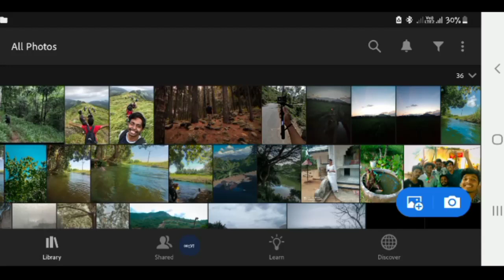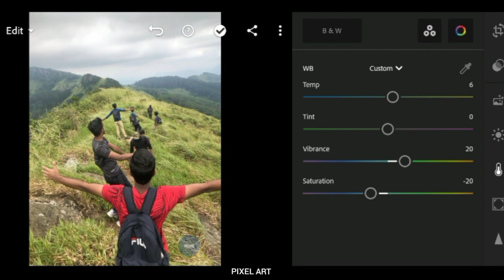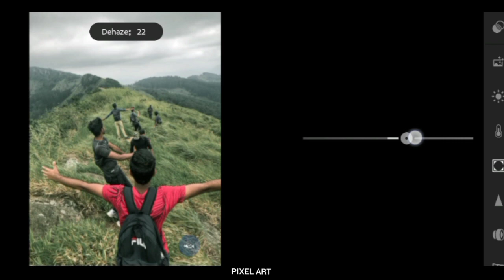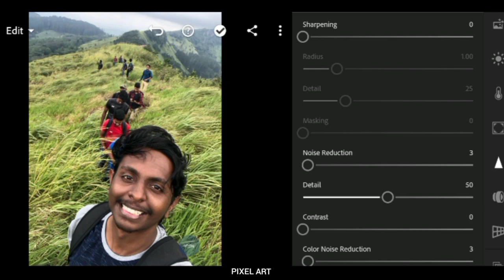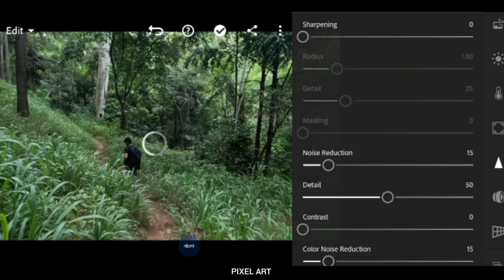Mountain Lightroom Preset ⛰️🌿travel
● MOUNTAIN  Lightroom Preset ⛰️🌿

to edit this preset , you must watch this video first to get this preset by following this rules bellow.

⭕ LIGHTROOM

⭕ PICSART

⭕ SNAPSEED